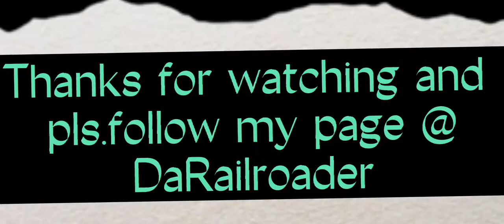Pera sa Basura pangpadala sa Pinas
Collecting bottles for a cause